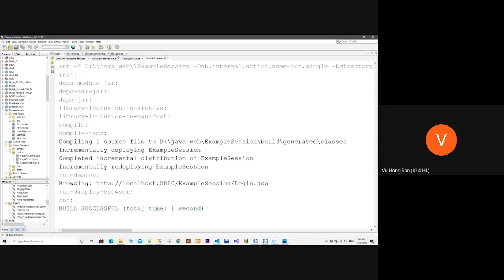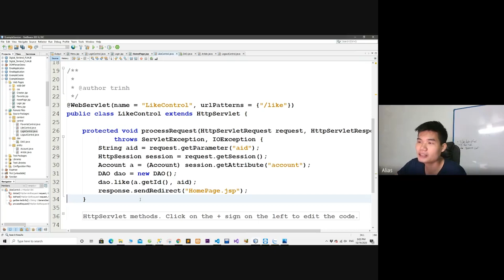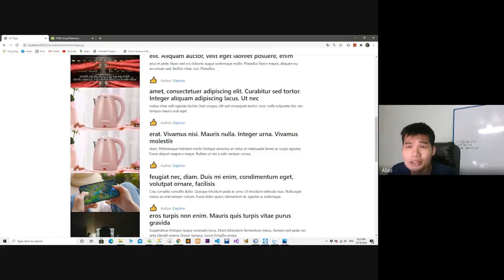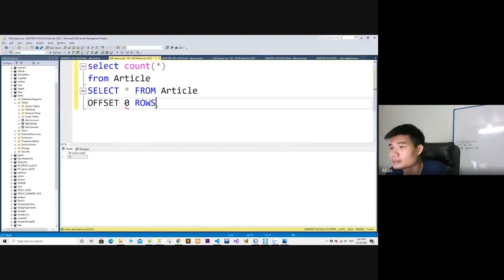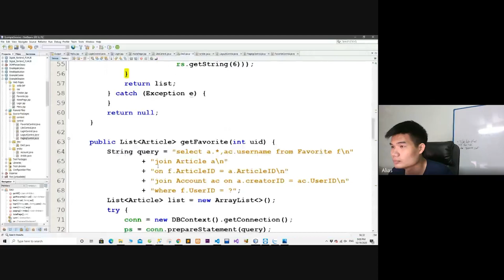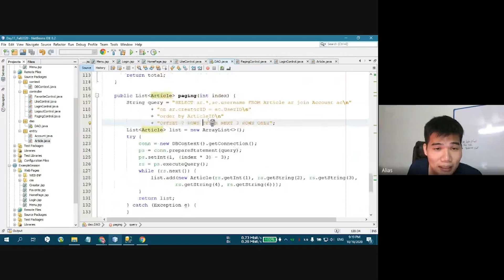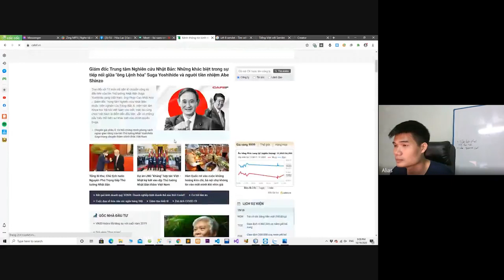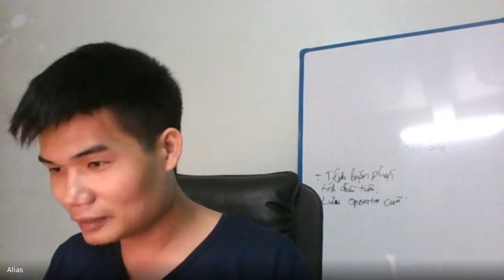Lập trình Java Web JSP - Servlet - Làm project đọc báo, phân trang, phân quyền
Lập trình java web với jsp servlet đại học FPT, làm website đọc báo gồm các chức năng login, logout, phân trang, phân quyền
Link source code_____
Nếu thấy video hữu ích thì bạn có thể donate cho admin để up nhiều video hơn nhé
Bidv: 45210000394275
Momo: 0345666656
Trịnh Thế Hoàn
Mình nhận code website, dự án... dạy nhóm, gia sư 1-1 online cho các bạn ở xa, bạn nào cần cứ ib facebook hoặc mail cho mình nhé.